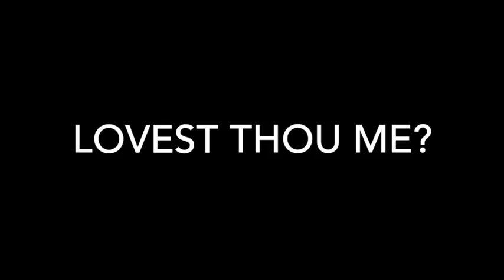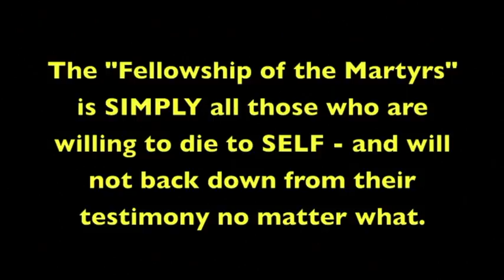MUSIC - "Lovest Thou Me?" - 5/9/18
Another classic hymn from our dear sweet brothers from RevivalsMinistry in Hawaii.